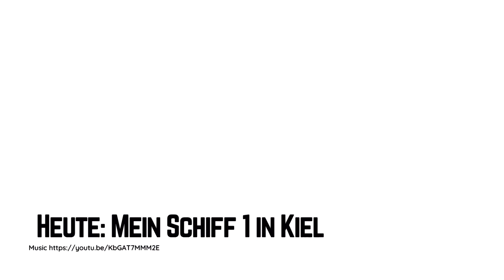Mein Schiff 1: Erstes Auslaufen nach dem Neustart in Kiel | Reiselust Fotografie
Herzlich Willkommen zu meinem neuen Video auf diesem Kanal. Ich habe mich dazu entschieden mit meiner Nikon und mit der Canon ein paar schöne Aufnahmen von der Mein Schiff 1 zu machen. Mit der Drohne kommen in Zukunft auch schöne Videos.

In Zukunft werden sehr schöne Videos kommen.

🔴Social Media von Reiselust Fotografie:

Ich bin auch als @reiselust_fotografie bei Instagram vertreten.

Ich bin auch als @reiselust_fotografie bei TikTok vertreten.